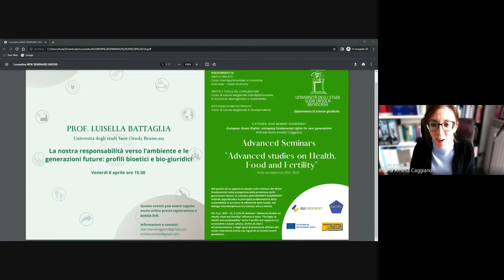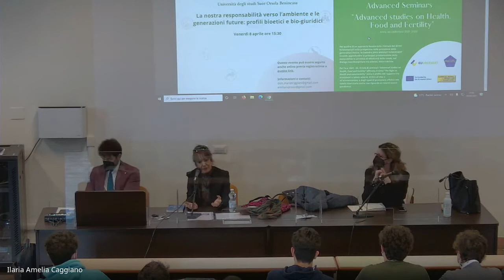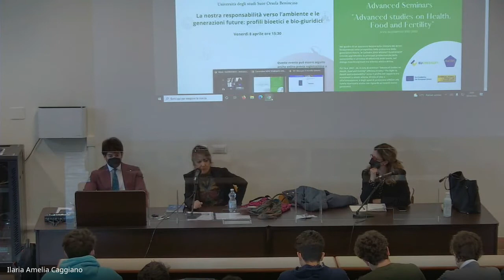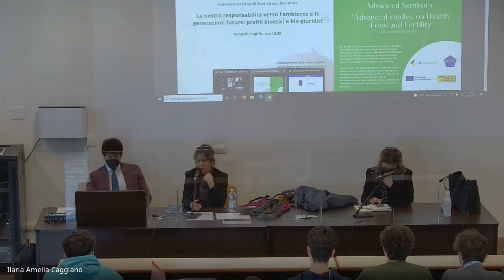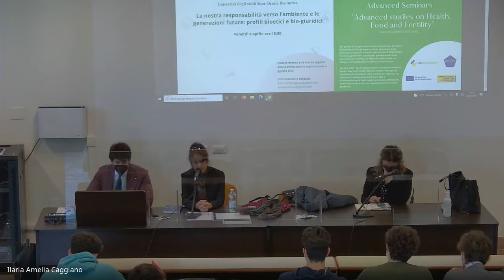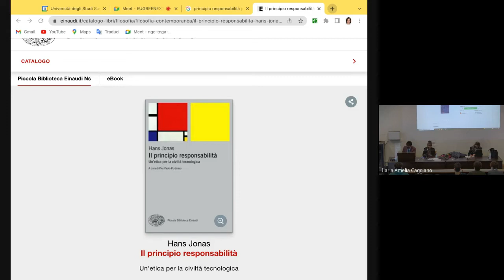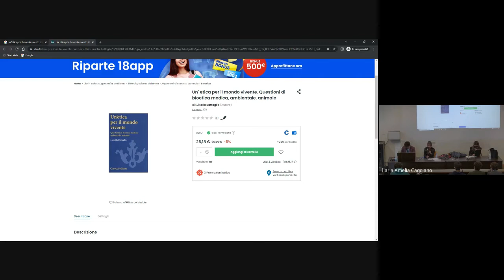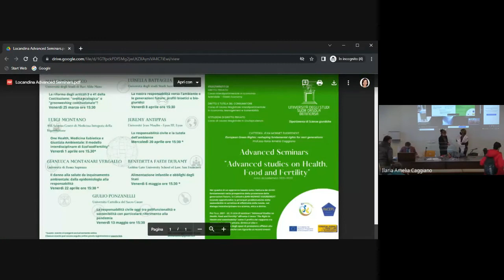J Monnet Chair EUGREENEXT-Responsabilità verso l'ambiente e generazioni future-Prof.ssa L. Battaglia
Jean Monnet Chair EUGREENEXT - Advanced Studies on Health, Food and Fertility - 8 aprile 2022

Prof.ssa Luisella Battaglia - Università degli Studi Suor Orsola Benincasa
La nostra responsabilità verso l’ambiente e le generazioni future: profili bioetici e biogiuridici

Introduce
Prof.ssa Ilaria Amelia Caggiano – Università degli Studi Suor Orsola Benincasa
Relazione
Dibattito
Conclude